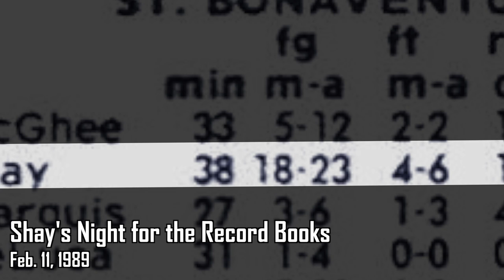RC 50 | Shay's Night for the Record Books (Feb. 11, 1989)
This Reilly Center featured moment celebrates Sue Shay's 40-point performance on Feb. 11, 1989.